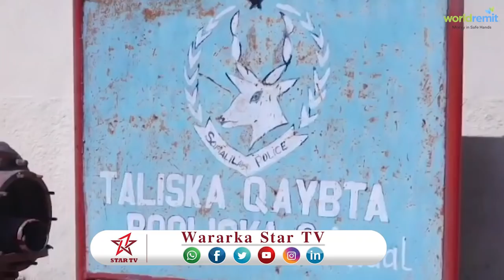Gudoomiyaha Maxkamada Sare oo ku sugan gobolka Awdal ayaa soo kormeeray Saldhiga Borama